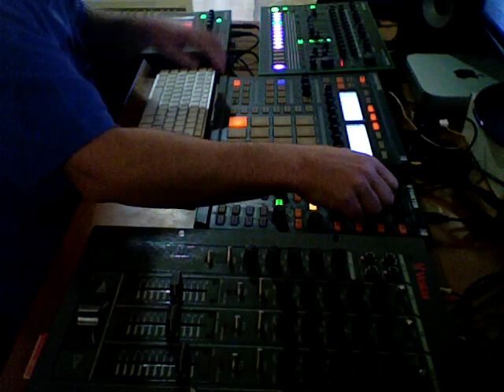Duke - So In Love With You (Remixing Live Session By SixBeats)